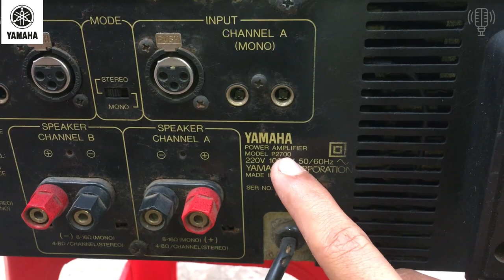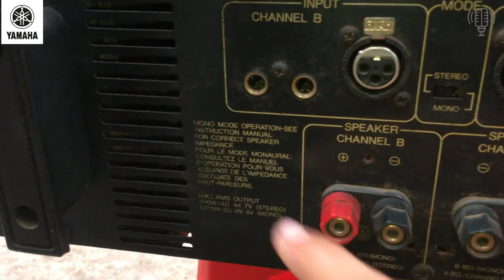Đẩy Bãi YAMAHA P2700 Xịn Của Nhật Bản & Sự Thật Bất Ngờ